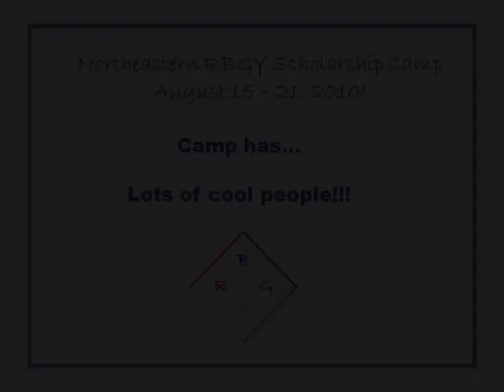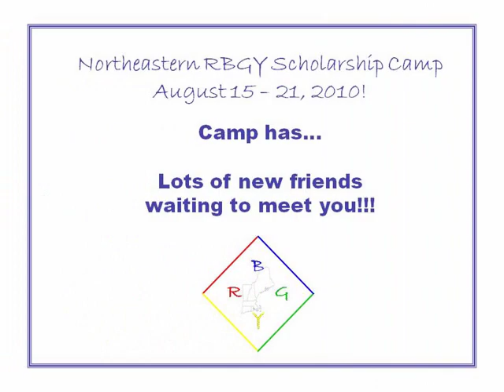RBGY Promo 2010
Promo video for Camp in the summer of 2010